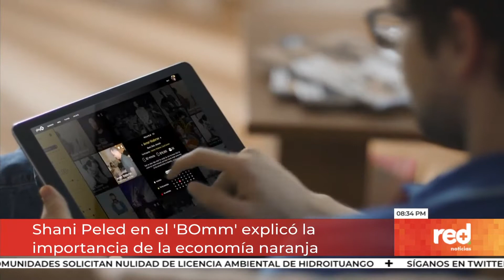Red+ | Shani Peled en el 'BOmm' explicó la importancia de la economía naranja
Después de su participación en la cumbre de economía naranja, la fundadora y directora de Techno-Art, Shani Peled, participó en el Bogotá music Market, en la cámara de comercio, es un espacio para los amantes de la música, emprendedores y soñadores, de la mano de innovación y tecnología.